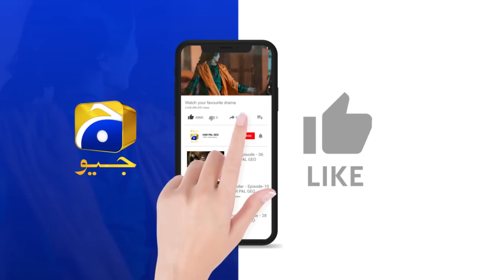Saqib Aur Asghar Mein Koi Farq Nahi || 𝐙𝐢𝐧𝐝𝐚𝐠𝐢 𝐀𝐢𝐤 𝐏𝐚𝐡𝐞𝐥𝐢 || 𝐇𝐚𝐫 𝐏𝐚𝐥 𝐆𝐞𝐨